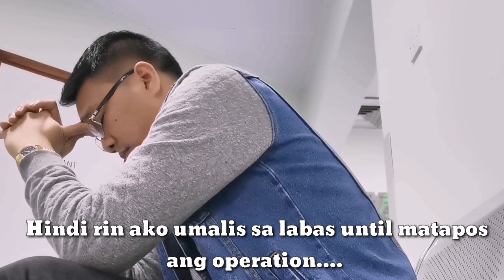PART 2 - OPERATION DAY - MY WIFE MISCARRIAGE STORY - PAMILYANG OFW - BAHRAIN